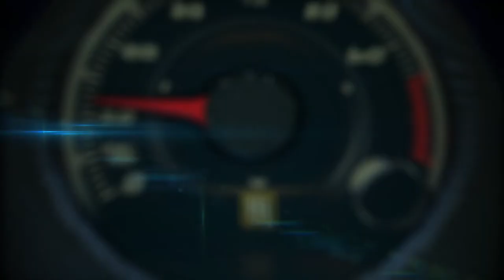Club Motorsports - Route 25, Tamworth, NH - Instructional lap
Club Motorsports is a premiere country club for enthusiasts of vintage and performance cars and motorcycles at the edge of New Hampshire’s White Mountains.

On hundreds of rolling wooded acres with breathtaking views, we’ve built a heart-pounding ribbon through the woods: 15 turns over 2.5 miles with an elevation change of 250 feet.

Club Motorsports may well be the most dramatic and scenic performance course in the country — a perfect blend of technology, art, and adrenaline. In addition it offers all of the amenities of a private resort: clubhouse with lounge/bar, restaurant, overnight accommodations, plus locker and workout rooms, classrooms, repair shops, secure and climate-controlled garages and private garages, garage-mahal condos, 0.4-mile karting track, and five acres of paddocks for parking and driver training.